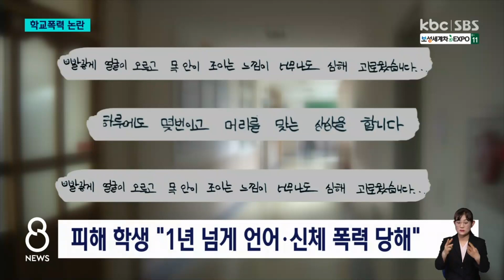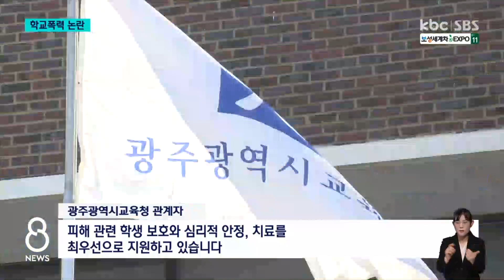"1년 넘게 '패드립'으로 고통"..광주 중학교 학교폭력 '논란' / KBC뉴스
광주의 한 중학교에 다니는 학생이 같은 반 학생에게 지속적으로 학교 폭력을 당했다는 신고가 접수됐습니다.

최근 학교폭력이 교육계의 최대 화두로 떠오른 가운데, 광주시교육청은 조만간 해당 사안에 대한 심의 결과를 내놓겠다고 밝혔습니다.